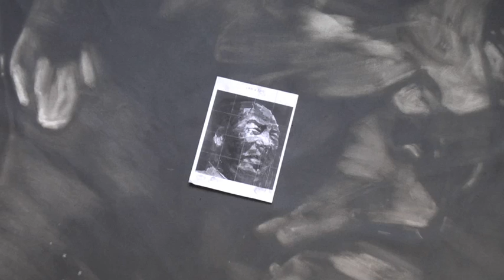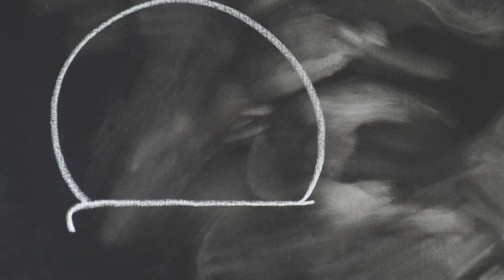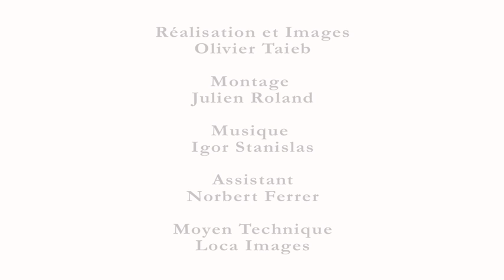IGOR STANISLAS MUSIC (Vincent Corpet/ Ma Eau Bas Ma) documentaire peinture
Vincent Corpet revisite le Mao du peintre Yann Pei-Ming
Ma Eau Bas Ma
3583
Réalisation & image - Olivier Taïeb
Montage - Julien Roland
Musique - Igor Stanislas
Moyen Technique Loca-Images